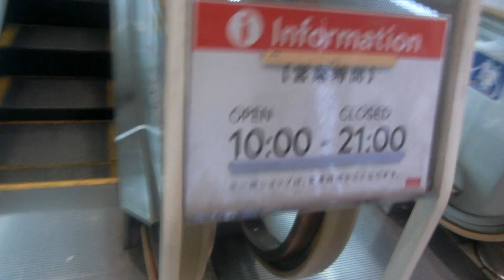赤羽アピレの南側エスカレーター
地上14階建てのパルロード1の3階まで入る店舗です。エスカレーターは2箇所設置され、南側はフジテック製の古いエスカレーターが現存していました。南側は全基1人乗りで2階止まりです。B1階～1階間は踊り場があります。また、B1階～1階間は低速運転となっています。

メーカー：フジテック
到着階：B1,MB1,1～2
運転中のエスカレーター：B1,MB1,1～2
1ステップあたりの定員：1名